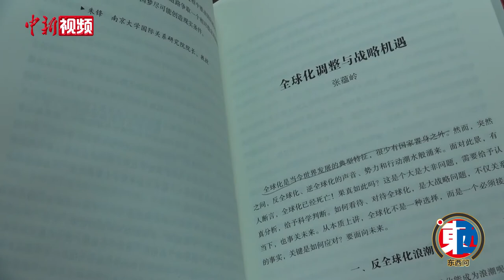张蕴岭：应对世界变局，更需要东方的合作文明？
当今世界面临百年未有之大变局，中国如何因应变局，战略机遇期消失了吗？中国社会科学院学部委员、山东大学讲席教授、山东大学国际问题研究院院长张蕴岭近日接受中新社“东西问”独家专访，认为应对世界变局，更需要东方的合作文明。
        近年来，张蕴岭主编了《百年大变局：世界与中国》和《世界大势：把握新时代变化的脉搏》两本书，对大变局和世界趋势与中国的战略机遇进行了深入分析。在他看来，中国处在大变局的中心，是推动变化的重要力量。